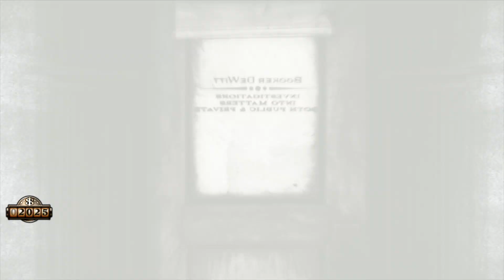Bioshock Infinite - Hard Difficulty - Part 39 Turn Off the Machines - Release Elizabeth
Turn Off the Machines
Release Elizabeth
Go Outside and Find Comstock's Flagship